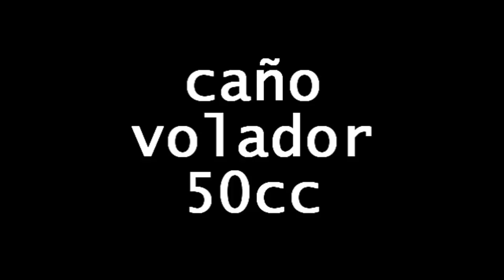Caño volador - 50cc - Ruben Rodriguez - Algarrobal, Mendoza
Caño volador de Ruben Rodriguez. Agrupacion Aeromodelista Algarrobal...